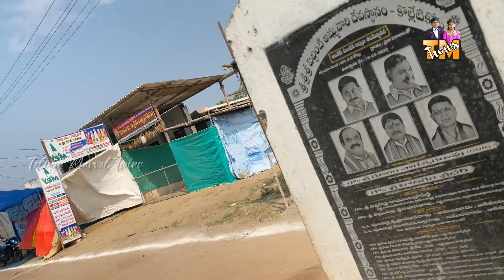కొల్లేటికోట పెద్దింటి అమ్మవారి ఆలయం ll Peddintlamma Temple Kolleru ll Kolleti Kota